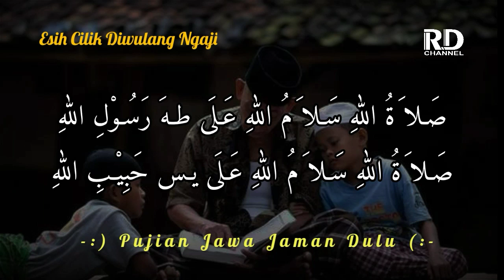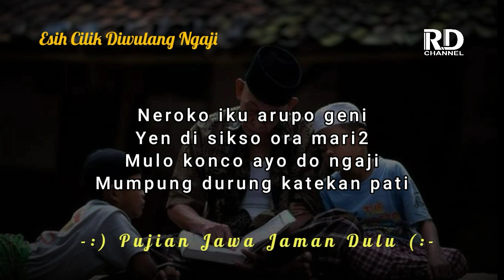ESIH CILIK DIWULANG NGAJI | Pujian Jawa Setelah Adzan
Judul : Esing Cilik Diwulang gaji
Qari   : Fuad Kamal
Softwee Recording : Adobe Audition
Mic Mixing : Rojul RD

Bagi yang mau donasi untuk channel ini, silakan klik link berikut ini

Berikut adalah puji-pujian yang sering dikumandangkan di Masjid-masjid atau musholla kampung... Bila mendengarkan puji-pujian ini badan akan merinding dan terharu mendengarnya...
Puji-pujian ini dilantunkan oleh para muadzin yang berada di kampung wanasara, desa Kemangguan, Kec. Alian, Kab. Kebumen